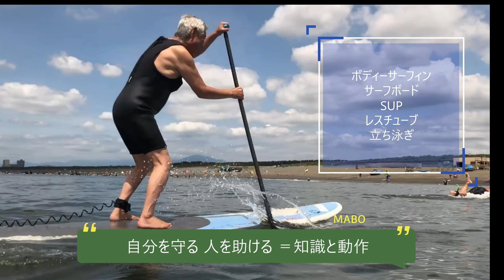安全なサーフィンSTEP3 救命装備 RESTUBE レスチゥーヴ 台風シーズンにつき初心者 高齢者 体力に自信の無い方は必見。これはエアバックのようなものです。まずは浮力を確保できれば溺れない。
湘南辻堂 「まーちゃんねる」プロジェクト はサーフィン動画でCSR [社会貢献活動]を行いたいと考えています。皆さんと住みやすいサーフタウンを創っていけたらと思うのでこれからもご視聴よろしくお願いします。コメントも参考になりますのでお待ちしております。サーフィン動画は波次第ですがコツコツアップロードさせていきたいと思います。
番組制作 撮影編集  KURE134 紅林敏明
コメントへの返信はMABOからの返事を代筆しておりますのでタイムラグをご理解ください。

1948年藤沢市辻堂に生まれ
1965年17歳の時にサーフィンに目覚める。
1967年全日本ジュニア選手権にて優勝　2回。
19歳の時にマーボーショップを開業。
1971年23歳、　サーフィンの神様『ジェリーロベス』とめぐり会い、あの稲妻マーク『ライトニングボルトブランド』を日本に導入.

編集 kure134